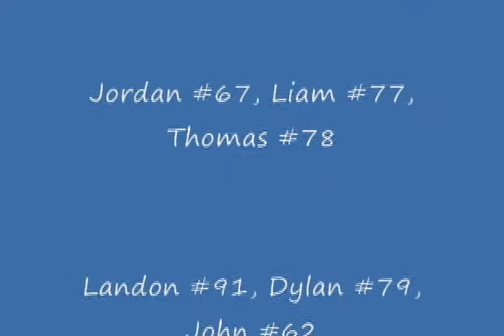Saints 2012 Game 4 Highlights ESPN style